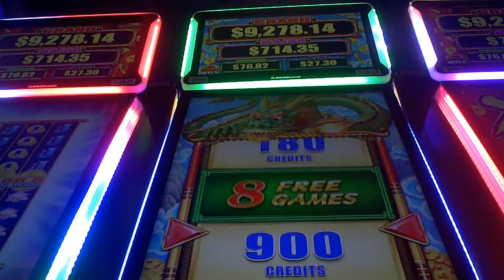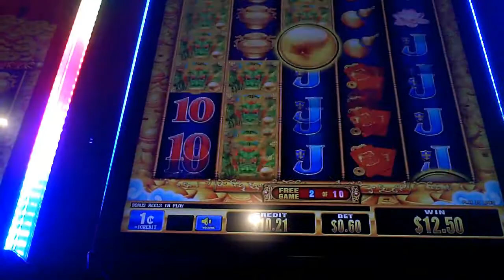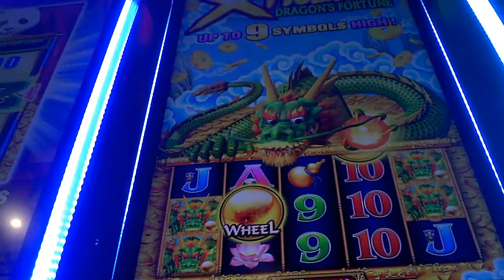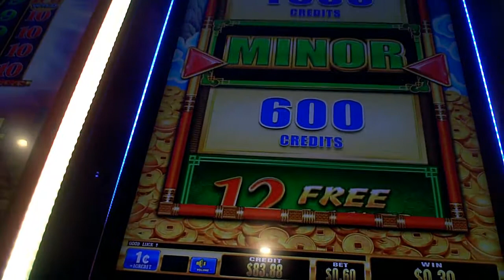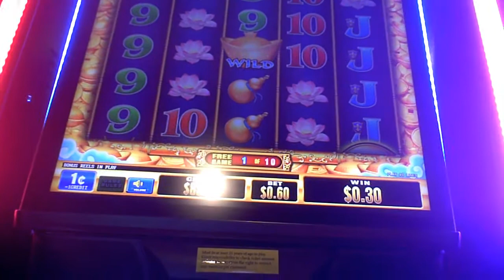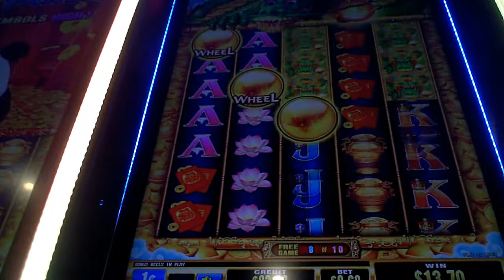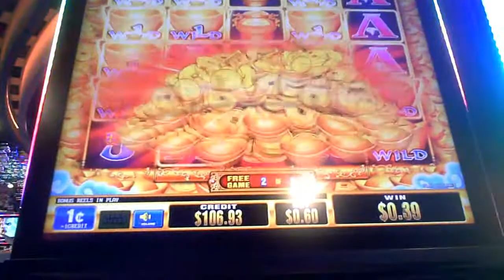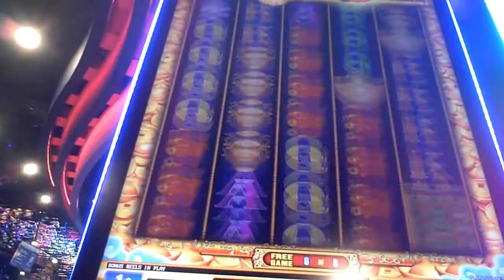Xtreme Dragon's Fortune Slot Machine Bonus(2), Line Hits(2) and Bonus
sixty cent bet gives many hits